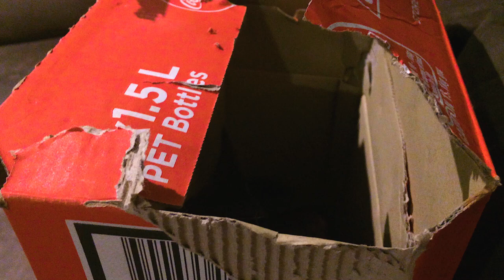Vet Vlog #3 - Jump Scare!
It's very scary! You've been warned.